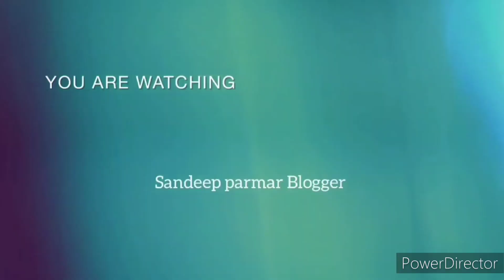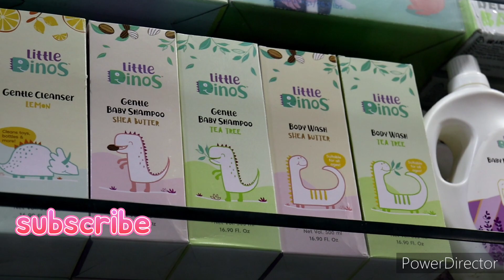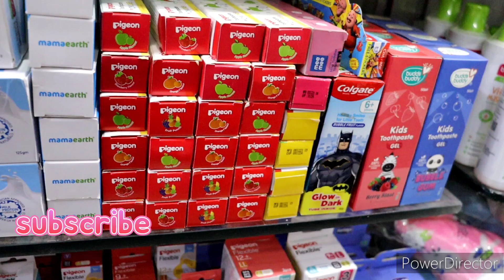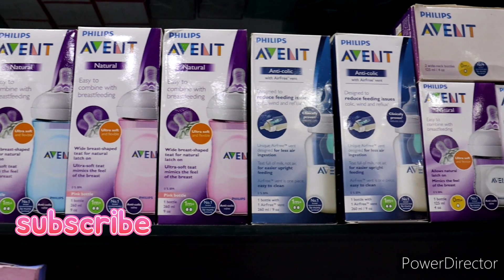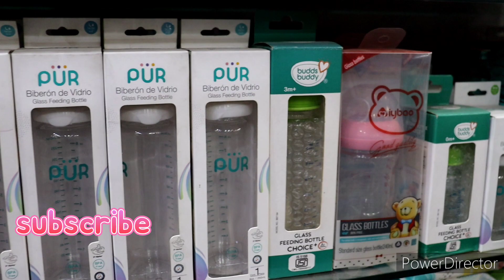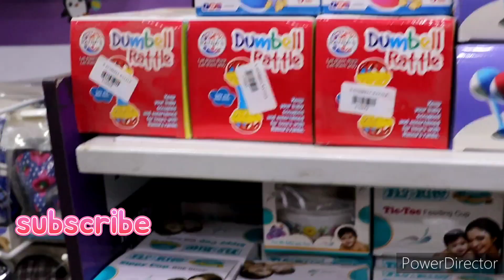Best Baby care Products for Newborn to Toddlers|100% Safe &Toxin Free|Smiling Kid's Toy Shop |Baddi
TOP queries
Baby care products,
Baby products,
Affordable Baby Care Products,
Mama Earth products,
Chicoo product,
Mother care products,
Mee Mee product,
Peigon baby products,
Barbie shampoo,
Baby care products,
Baby care,
Baby care products store in baddi,
Smiling kids toy shop in baddi,
shop,toy shop,
kids shows,short film,listen and chant toy shop,escape mr. funny's toy shop,leicester vintage toy shop,cartoon shows,online toy shops in the uk,toy shops for uk collectors,
seaside shops,roblox escape mr. funny's toy shop

Baddi toy shop,